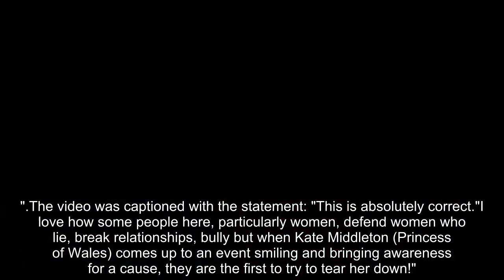Princess Kate fans rally to defend her from cruel trolls on social media